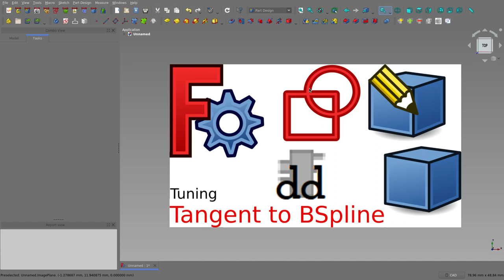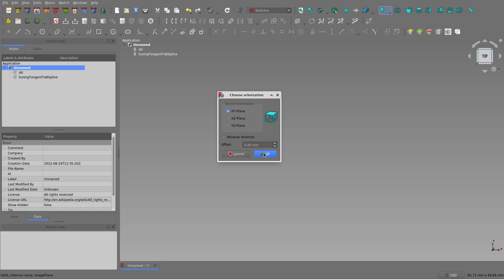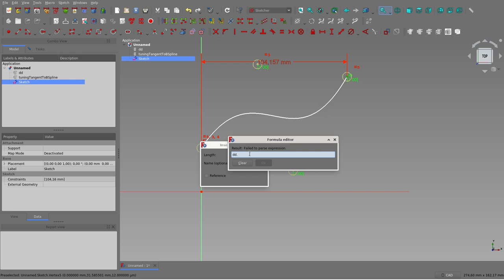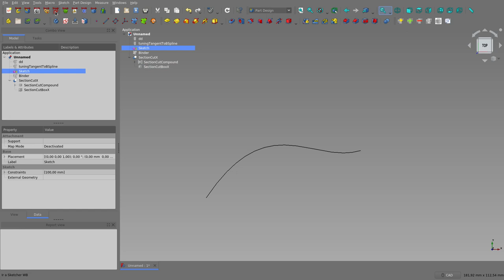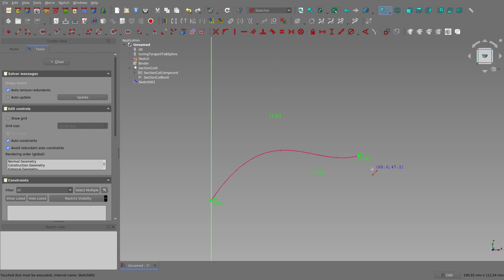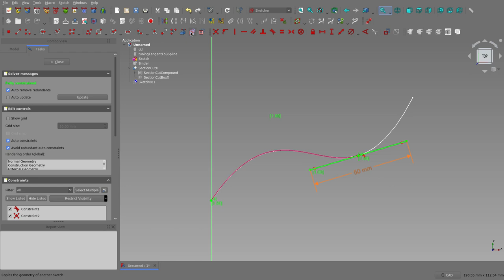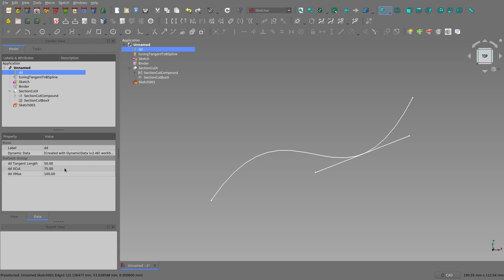FreeCAD: Tuning Tangent to BSpline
En este  vídeo presento una versión ajustada sobre una forma de obtener una tangente a un BSplne.
En el foro de FreeCAD el usuario adrianinsaval

hizo unos comentarios que me parecieron detalles útiles para incorporar a este tutorial.